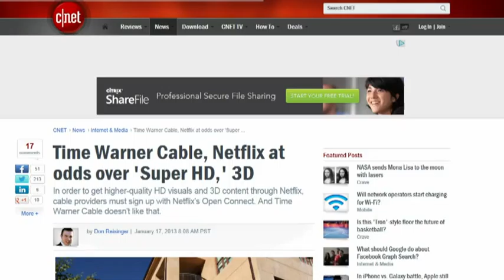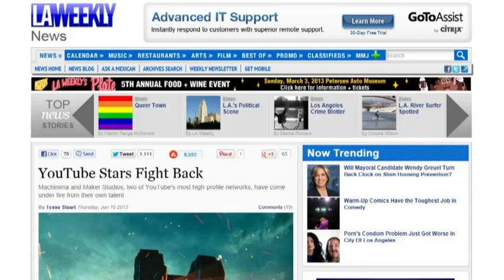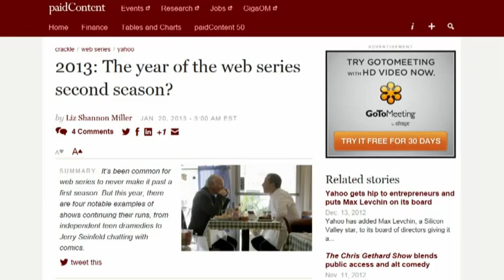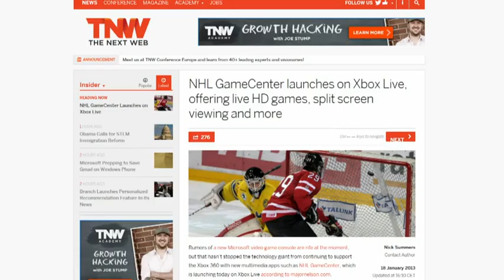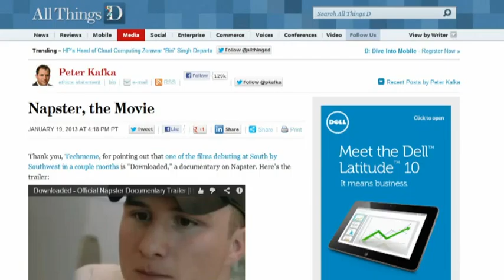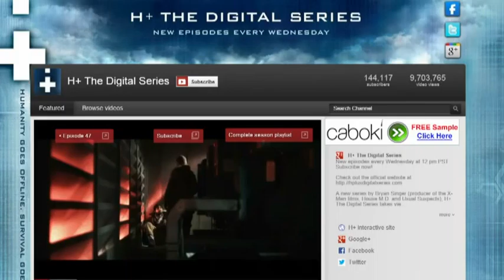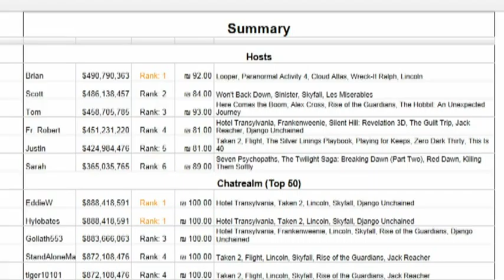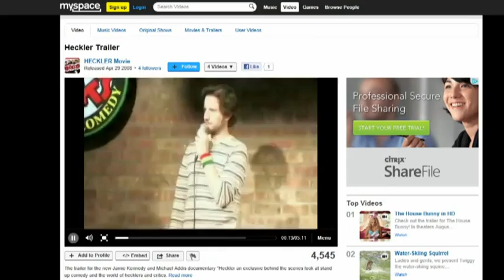Frame Rate 109 - For Science!